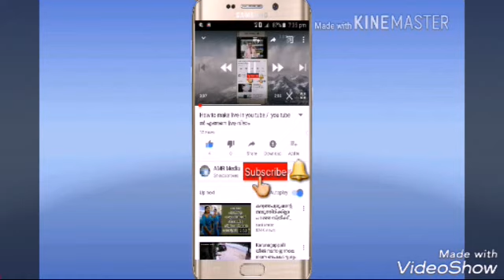ഹെന്റമ്മോ, പൊരിഞ്ഞ തല്ല്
AMR Media